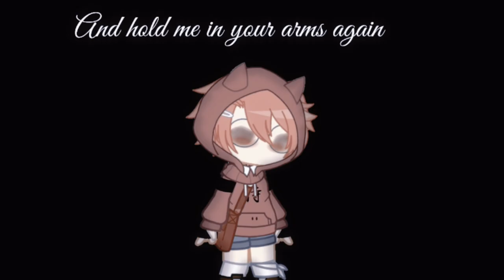Flowers meme|Underworld office|Gacha Club|ft. Eugene